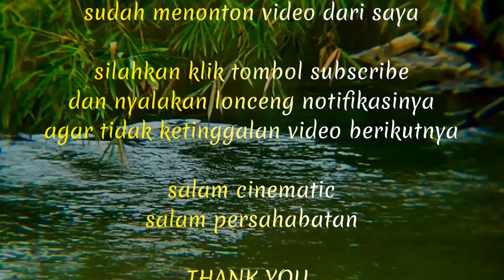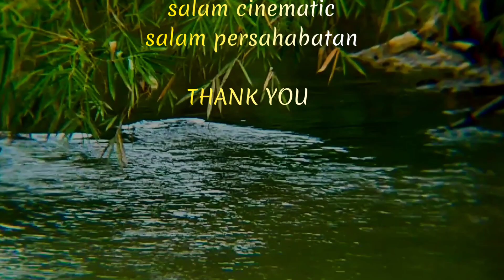CINEMATIC fokus film | video keindahan alam/ fokus/bokeh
keindahan alam Kalimantan yg hijau dan subur